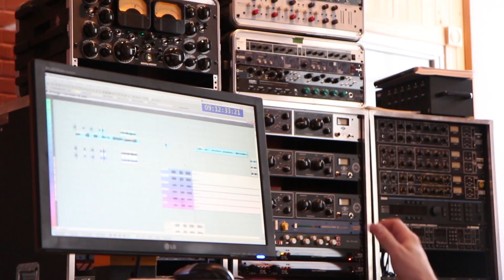Le lait maternel - Making of de l'album de Robert Marcel Lepage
Musique de Robert Marcel Lepage
Un vidéo de Javier Asencio